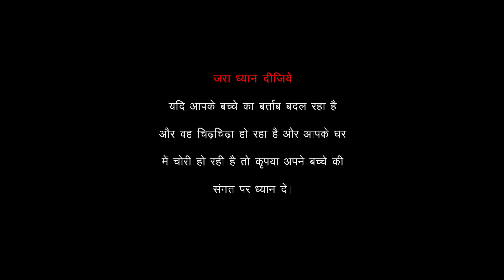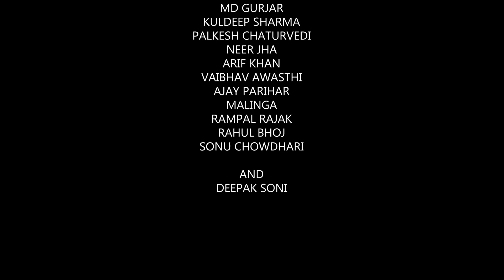Silent Mode | Episode 02 | Webseries | Crime Thriller Webseries | Hot Webseries | Web series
Produced & Written by...
Rajesh jha

Directed by...
Arjun dubey

Cast...
Shailesh parashar
Shalu goswami
Irfan noor qureshi
Mradul sharma
Aryan dubey
Atul gaur
Chandu rajawat
Narayan hari
Md. Gurjar
Kuldeep sharma
Neer jha
Arif khan
Baibhav awasthi
Ajay parihar
Rampal rajak
Mallinga
Sonu chaudhary
Rahul bhoj
deepak soni
Ronak parihar
Mayank (chiku)

Cinematographer...
Rahul sharma

Edited by...
Upen sharma

Note - All the rights reserved by Rajesh Jha Production of this webseries. Dont try to re-upload this content. otherwise you will be suspended by youtube. Etc...